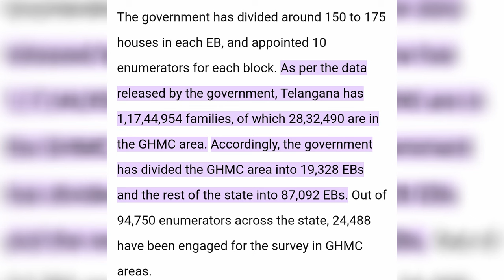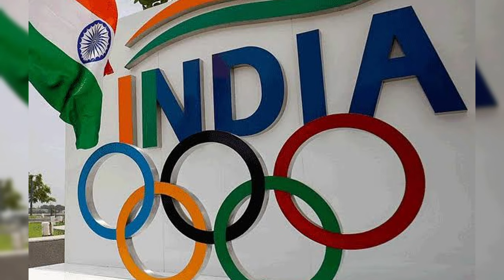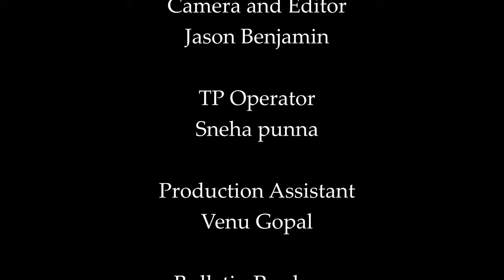Weekly News roundup | 09/11/2024 | Students Production | Osmania University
Hello everyone, this news bulletin is presented by the aspiring journalists of our department, this student-produced news bulletin offers a fresh perspective on current events and community stories. As part of their training, these young journalists have gathered and crafted reports that bring attention to the latest in local, national, and international news. With a commitment to accuracy and integrity, each segment reflects the enthusiasm and growing expertise of these students as they practice the core skills of scripting, shooting, presentation and editing. This bulletin is both a learning experience and a showcase of emerging journalistic talent, providing an authentic, youthful look at the world today. Please encourage these budding journalists of our University through your likes, comments and shares.

Regards
Dr. T. Satish Kumar
Head, Journalism Dept

Dr. K. Ramaswamy
Electronic & Digital Media wing